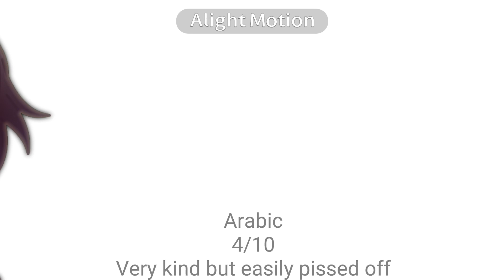Rating my teachers at school 😍✌🏽